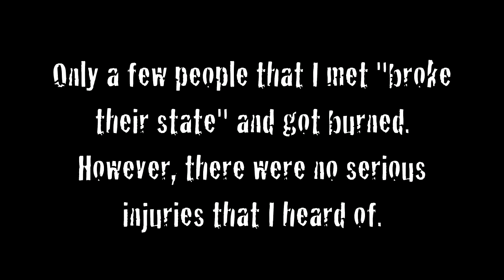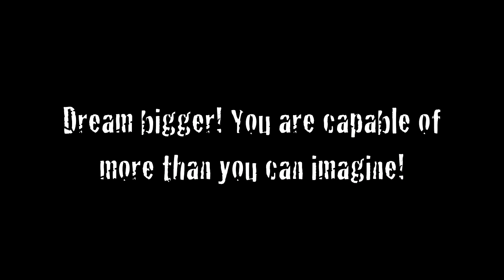Cesar Firewalking on Hot Coals -Tony Robbins Firewalk Experience.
Me, Cesar L. Rodriguez, doing the Inaugural Firewalk at the Tony Robbins "Unleash The Power Within" Event in Fort Lauderdale, FL on 3/24/11. Some people felt the heat, some people got slightly burned, but I literally felt NOTHING!! It's as if I was hypnotized. If I hadn't seen other people get burned & blistered I before and after me I almost would've questioned whether it was even legitimately hot.